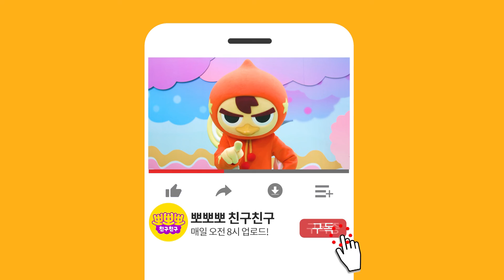[ENG]함께춤춰요｜엄마 아빠에게 쓰는편지｜어린이 댄스｜댄싱슈즈｜뽀뽀뽀 친구친구 PPOPPOPPO Friends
엄마엄마 나에게

빨리빨리 와라 끌지 마세요

나는 지금 꿈을 꾸고 있어요

“엄마 아빠에게 쓰는 편지" 자문 영상 함께보기